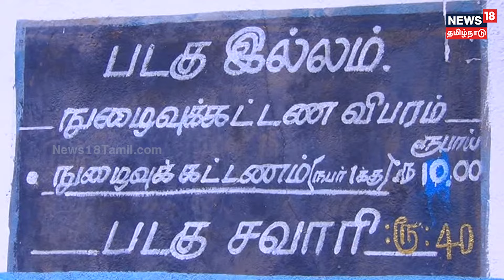Kollimalai Boat House | கொல்லிமலையில் படகு இல்லம் - சமூக ஆர்வலர்கள் சுற்றுலாப் பயணிகள் கோரிக்கை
கொல்லிமலையில் உள்ள படகு இடத்தை செம்மைப்படுத்தி ஊட்டி கொடைக்கானல் போன்று அதிக அளவில் சுற்றுலாப் பயணிகள் வர மாவட்ட நிர்வாகமும் சுற்றுலா துறையும் உதவி புரிய வேண்டும் சமூக ஆர்வலர்கள் சுற்றுலாப் பயணிகள் கோரிக்கை